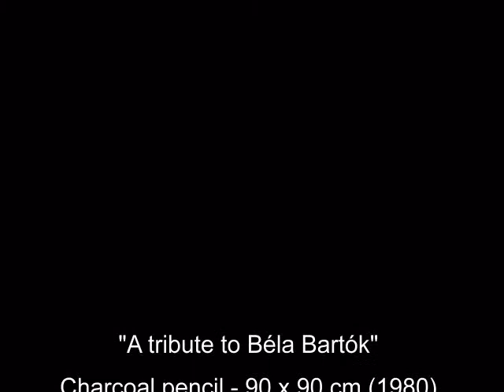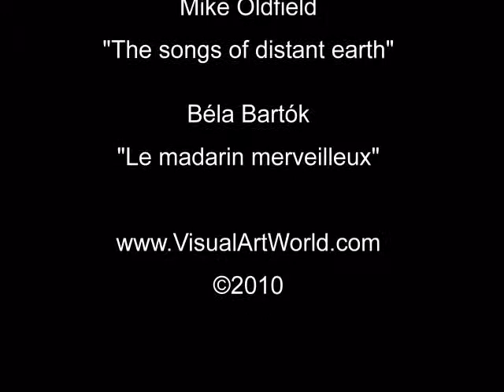Tribute to Bela Bartok by Ric Meric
VisualArtWorld.com presents the magic Art of Ric Meric and takes you to a trip into the astounding drawing  "Tribute to Bela Bartok" created by the French artist Ricmeric. Prints for sale on VisualArtWorld.com